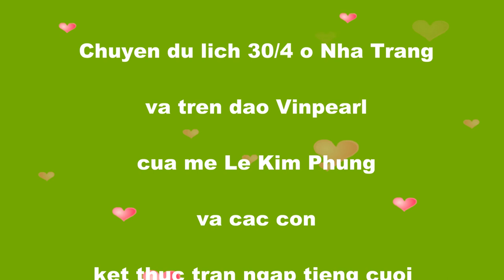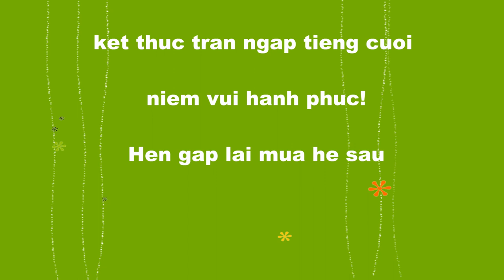Henry - Nha Trang he 2015